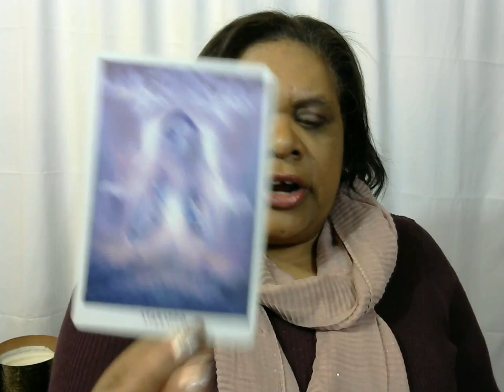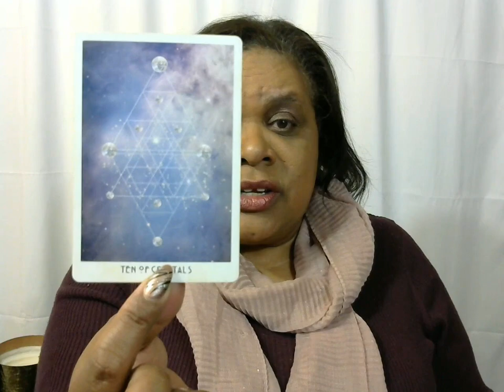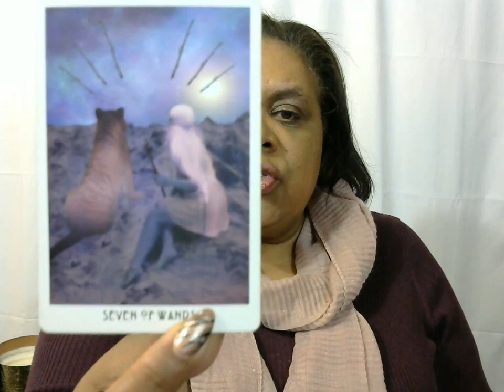Capricorn Monthly Reading February 2019 | Coming Into Balance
Welcome Capricorn to your monthly reading for February 2019!  Capricorn, February looks to be a month where all of the changes and upheavals in your life are finally coming into balance.  It looks like by the end of the month, the new people, spiritual gifts, awakening and ascension energies, all come together in perfect balance and abundance.

Namaste,
Lisa